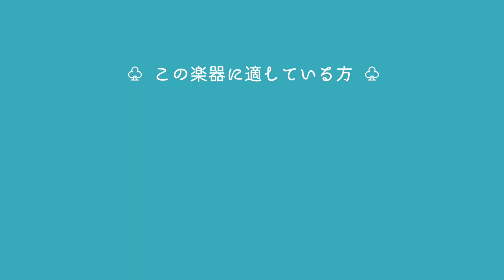Kerry whistle THE BUSKER Tin whistle D - ザ・バスカー ティン・ホイッスル D管